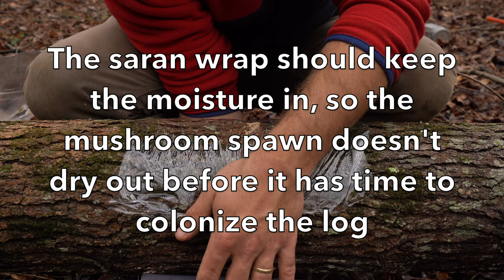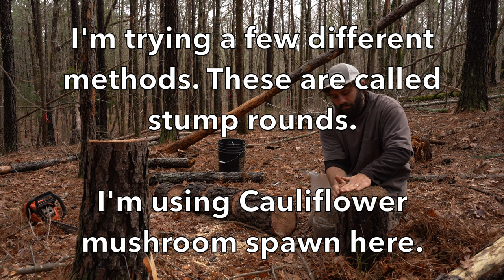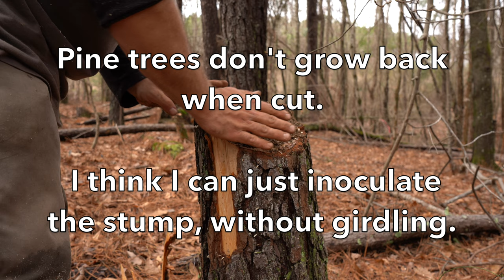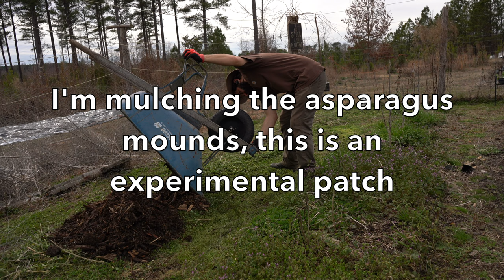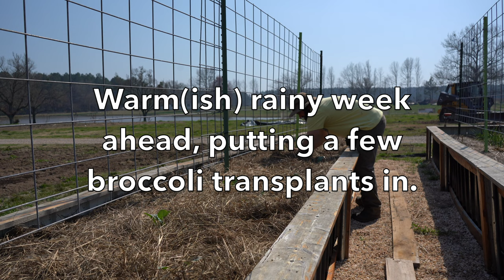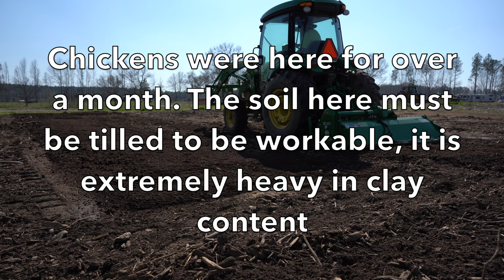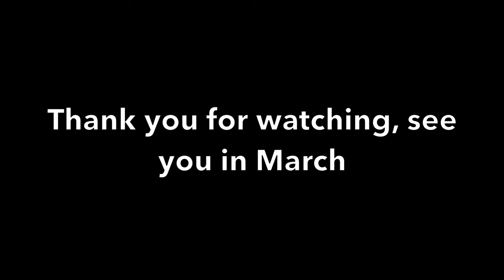#2 | Trench Inoculation, Fishscale Swales, Contour Gardening | February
0:00 Trench inoculation
6:08 Handmade Brick
6:54 At the house
7:21 Removing lemon balm
10:41 Pruning quince
11:59 Cabbage, asparagus
15:39 Planting potatoes
16:26 At work
16:56 Fishscale swales
21:23 Regular swale
24:23 Pomegranate
26:42 Broccoli
27:10 In-ground garden
29:51 Wax myrtle
30:34 Pruning mulberry
30:46 Forage sauerkraut
31:55 Kimchi
35:44 Pruning scuppernongs
38:12 Outro

Help us buy trees & seeds!